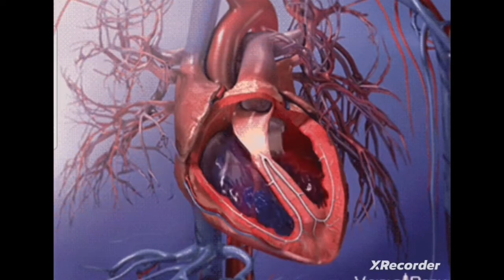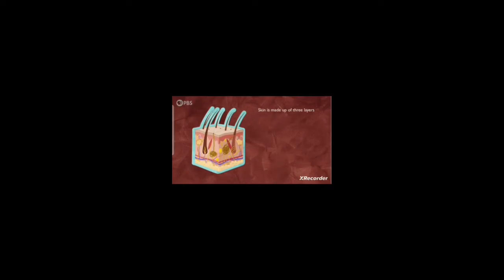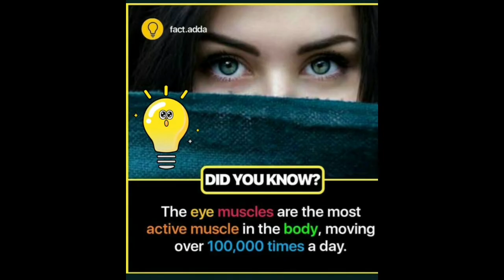Science Trivia Compilation1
These videos show compilation of Science Trivias about the Human Body and animals.